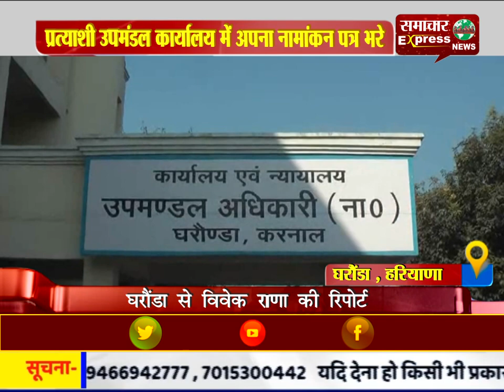घरौंडा : प्रत्याशी उपमंडल कार्यालय में अपना नामांकन पत्र भरे